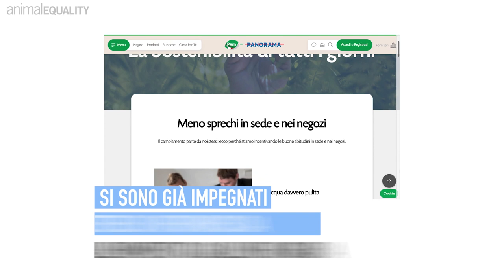Gros: Maestri del Silenzio!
🔴 Animal Equality Italia ha appena lanciato una nuova campagna rivolta a Gros

Ci stiamo rivolgendo all'azienda per chiedere loro di pubblicare un impegno valido per il gruppo e per tutte le insegne a non utilizzare e vendere uova provenienti da allevamenti in gabbia e da sistemi combinati.

Nonostante i diversi tentativi di intraprendere un dialogo costruttivo da parte del dipartimento di sensibilizzazione aziendale di Animal Equality, l’azienda, salvo un riscontro iniziale, non ha più risposto alle nostre proposte di incontro, dialogo e affiancamento per questa importante presa di posizione.

Il disinteresse da parte di Gros, ormai diventati dei “Maestri del Silenzio” nel non prendere una posizione circa un tema fondamentale come quello della sofferenza estrema delle galline ovaiole allevate in gabbia, costituisce una mancanza di trasparenza nei confronti dei consumatori.

In Italia e all'estero, sono centinaia le realtà che hanno già preso posizione contro le gabbie, ed è arrivato il momento anche per Gros di fare la propria parte per gli animali!

Per favore, firma la petizione per chiedere all'azienda romana di dire basta alle gabbie!